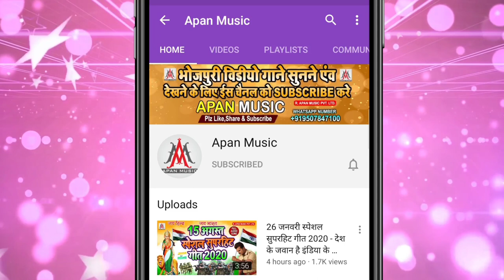परीक्षा देने वाले इस गाना को जरूर सुने | Pas Kara Dem Nine Me Chumma Deda Fine Me |Nandlal Rasiya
►Song : Pas Kara Dem Nine Me Chumma Deda Fine Me
►Singer : Nandlal Rasiya
►Lyrics : Sagar Bihari
►Recording : Apan Music Digital Recording Studio
►Video Director :
►Company/ Label :- Apan Music Pvt Ltd
►Copyright : Apan_Music